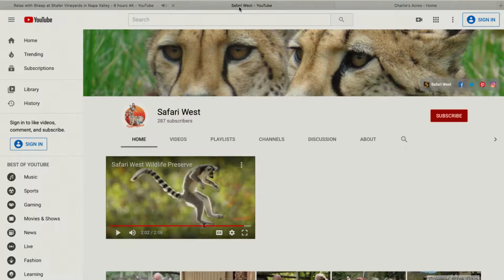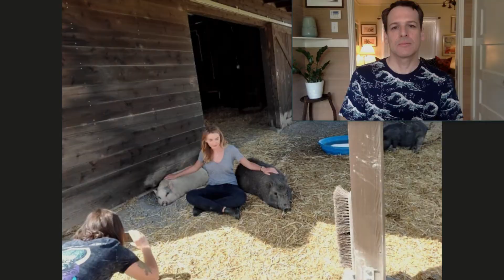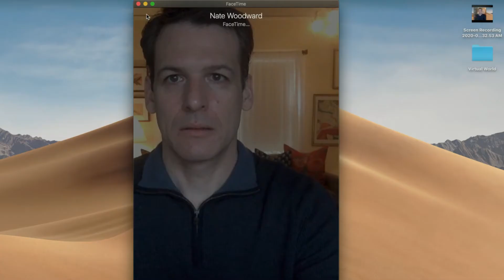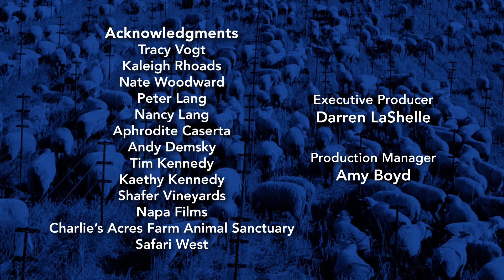Close Encounters of a Virtual Kind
Take a virtual journey to visit sheep, giraffe, goats, cheetahs, antelope, flamingos, lemurs, rhinoceros, zebra and other animals. Filmmaker Joshua Dylan Mellars talks with the animals' caretakers to find out how Bay Area organizations are protecting them and using virtual experiences to raise awareness for their causes.